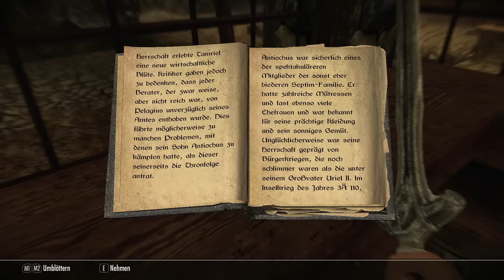SKYRIM 2020 🐉 001: Nach all den Jahren...